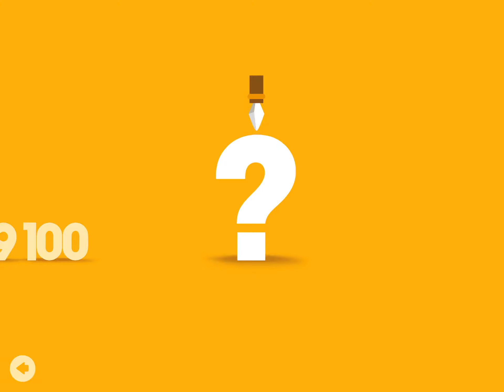Big Hunter Gameplay Mammoth Day 100 | Day 91-100